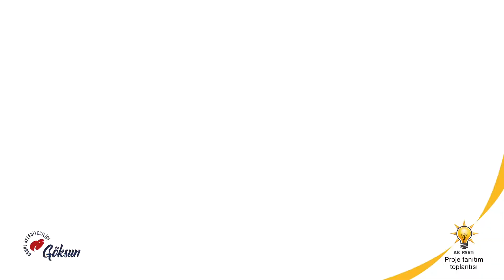Cumhur İttifakı Göksun buluşması ve proje tanıtım toplantısı!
Göksun Belediye Başkanı ve Cumhur İttifakı Göksun Belediye Başkan Adayı Hüseyin Coşkun Aydın'ın proje tanıtım toplantısı öncesi yürüyüş ve proje tanıtım toplantısı.